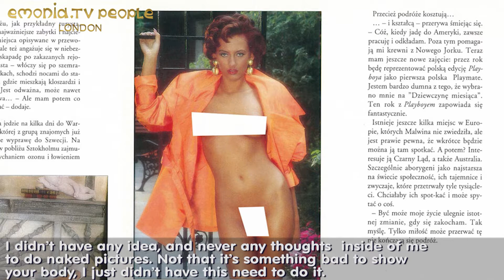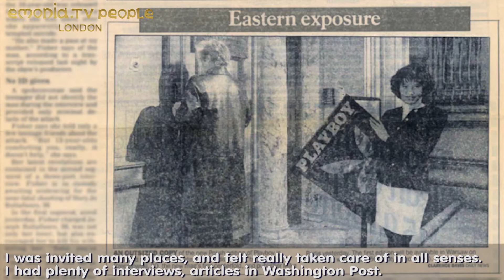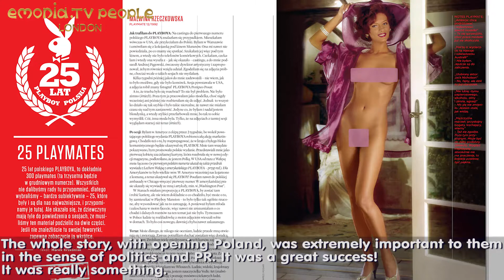PLAYBOY Poland-first edition, Playmate Malwina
wywiad dla onet.pl Janusz Schwertner z Malwina - pierwsza polska PLAYMATE o poczatkach PLAYBOYA w Polsce